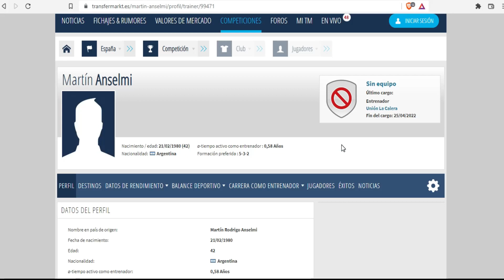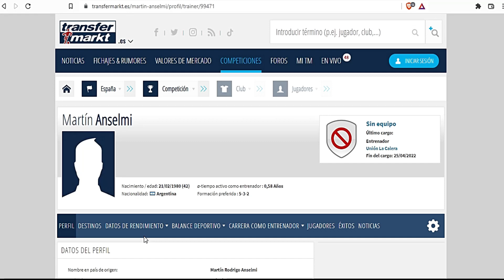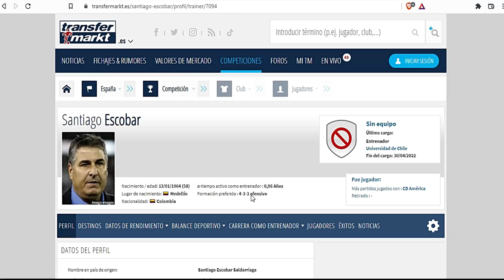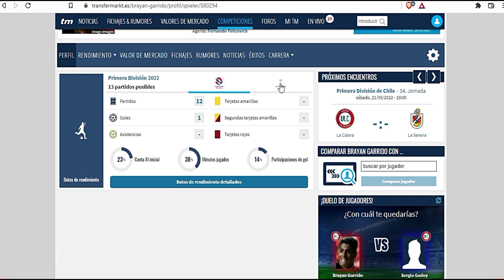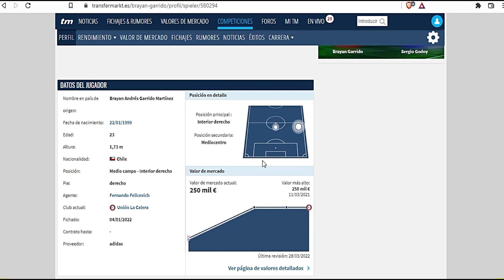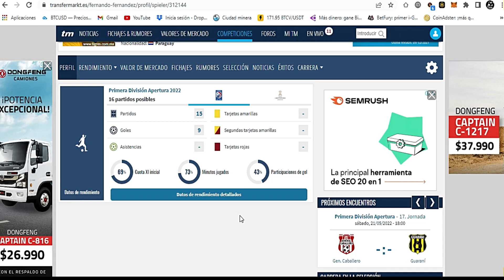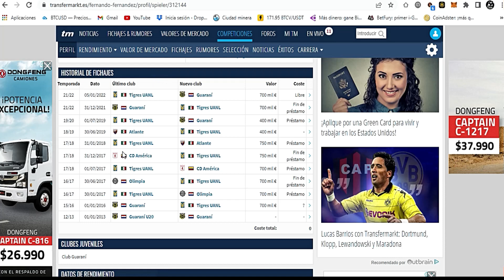!NUEVO DY POSIBLES FICHAJES PARA INDEPENDIENTE DEL VALLE¡ .